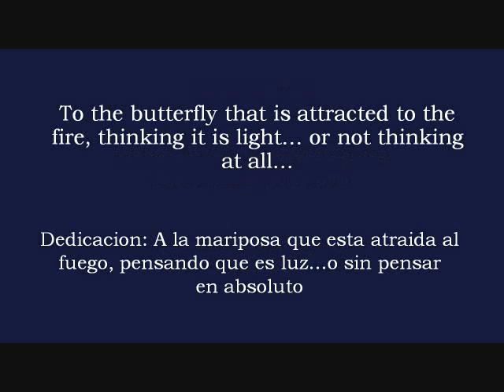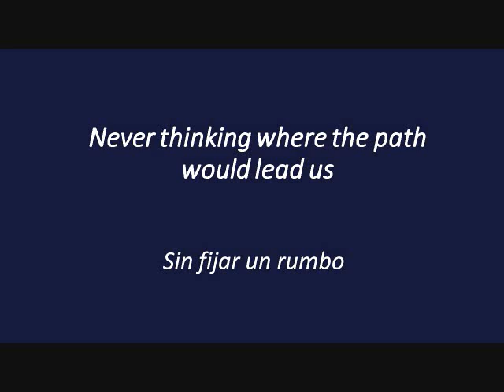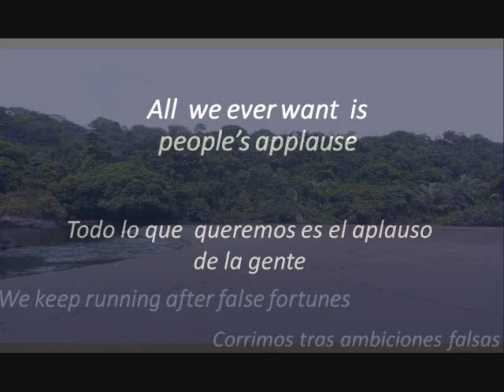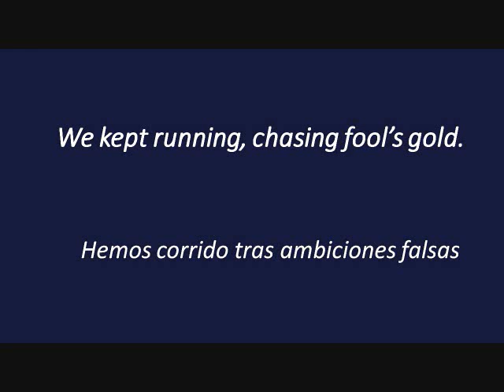Mohamed M. I. Kazem, "المغانم والمهالك False Fortunes / Fool's Gold", In Search of Understanding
Song: المغانم والمهالك False Fortunes / Fools Gold; from the CD "The Unsaid" by Mohamed M. I. Kazem
" المغانم والمهالك False Fortunes / Fools Gold " is among the songs and messages of the Initiative "In Search of Understanding": A Cultural Diplomacy Initiative fostering a Culture of Peace through a synergy of Diplomacy, Lyrics, Music, Photos and Dialogue. Created and carried out by Mohamed M. Ibrahim Kazem, an Egyptian Diplomat, holder of a Ph.D. in International Relations and Public Diplomacy, Songwriter, Musician and a Singer. "In Search of Understanding" is also morally supported by the "Foundation for a Culture of Peace", headed by H.E. Federico Mayor, Madrid.